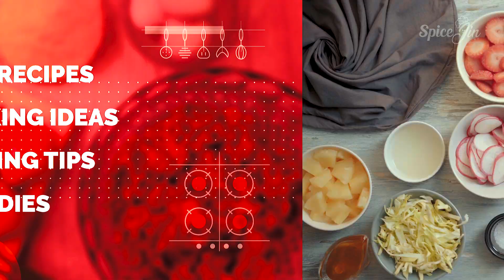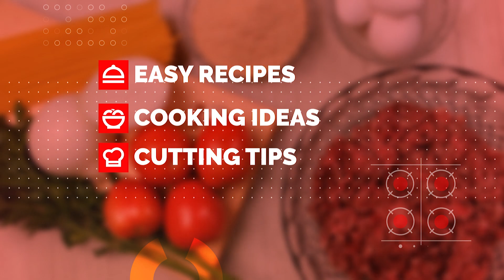Bright Spring Salad Recipe | How to Make Bright Spring Salad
Bright Spring Salad

Dressing Ingredients:
Kinnow juice    3 tbsp

Method:
• Mix all the ingredients in a bowl and serve.